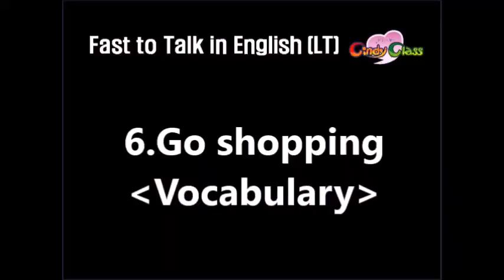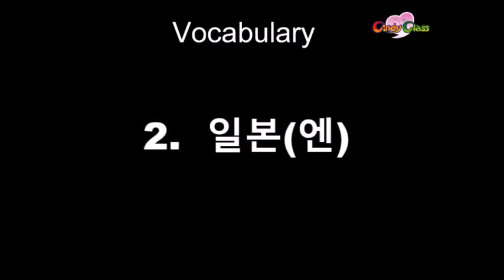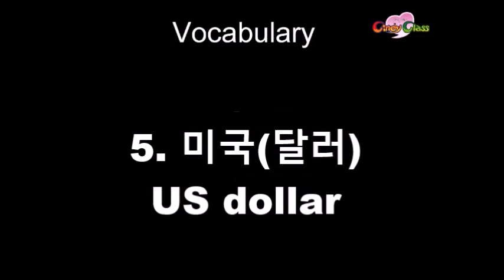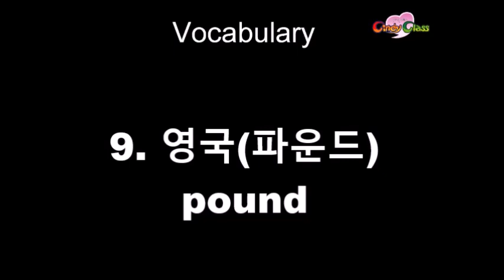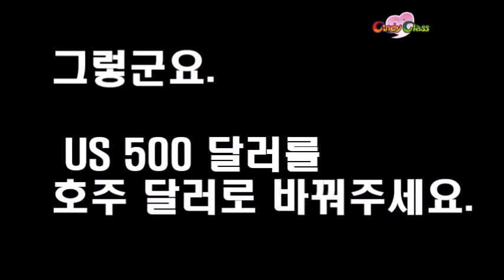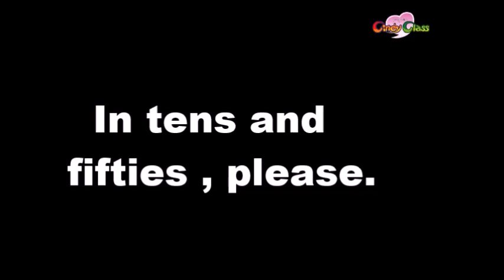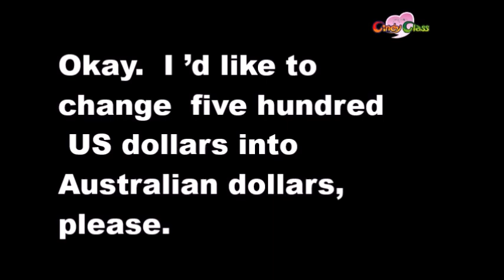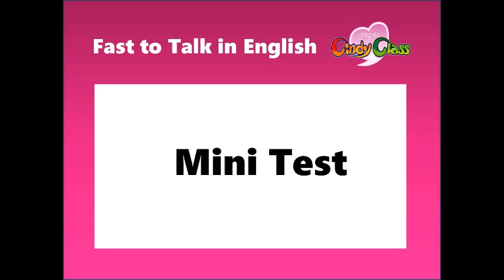FAST TALK English T#6 by Cindyclass